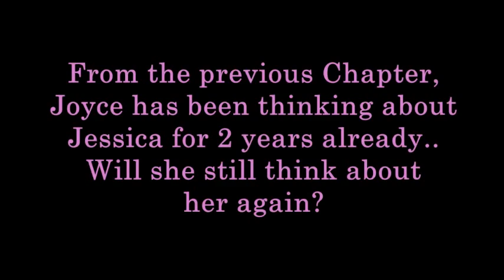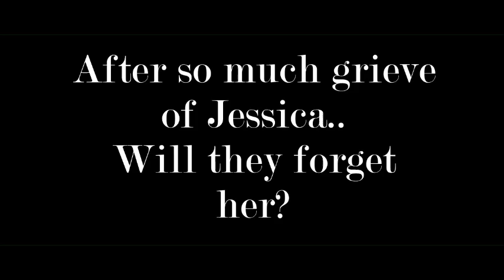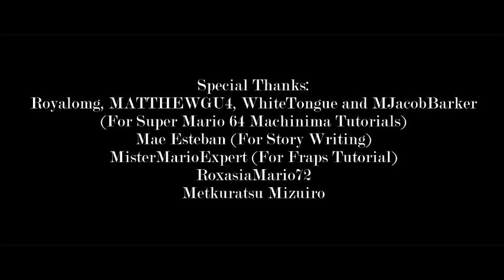Chapter 2: Letting You Go... (Final Chapter)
Title: Super Mario 64 Machinima: ATP, with a TWIST

Edit on December 13, 2015:
I guess this is the final chapter of this underrated machinima.. Since she's no longer responding me when I keep checking her, I have to cancel this series and Chapter 2 is the last one.

The sequel of Chapter 1 that continues throughout the story. It's an inspiration of Royalomg's The Death of Princess Peach. It was originally written by Mae Esteban YT but I re-written some of them.

You see these two links that my friend made. Check it out. :3

Mae's instagram:
unknown_insane

John Powell - The Urn (P.S. I Love You OST)
James Newton Howard and Kenny G - Hillary's Theme (Dying Young OST)
James Newton Howard - Thought I'd Never Call (Blood Diamond OST)
Hans Zimmer - Tennessee (Pearl Harbor OST)
Hans Zimmer and John Powell - My Fist Hunger of Justice (Kung Fu Panda 2 OST)

P.S. I remind you that in the scene of Peach's Lobby Entrance that I made in the old version, it was corrupted.. Ugh, so I had to remade it... Screw you, Corruption Error.

Special Thanks To:
Royalomg, MATTHEWGU4, WhiteTongue, MJacobBarker, Metkuratsu Mizuiro, MisterMarioExpert, RoxasiaMario72 and Mae Esteban YT